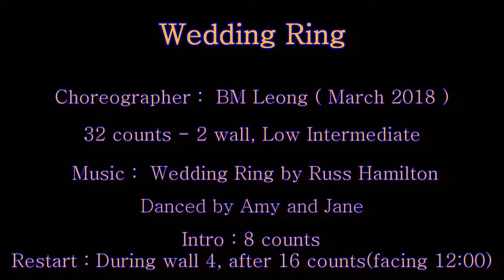Wedding Ring - Line Dance (by BM Leong)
Choreographer : BM Leong ( March 2018 )
32 counts - 2 walls, Low Intermediate level line dance
Restart : During wall 4, after 16 counts (facinf 12:00 )